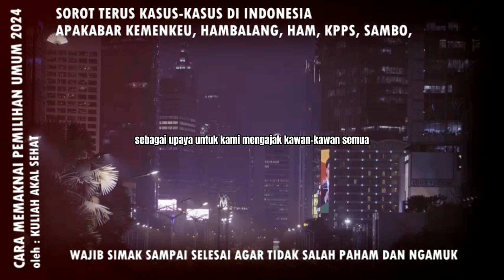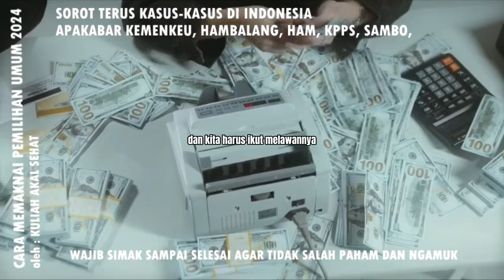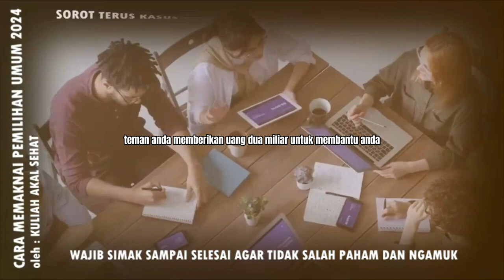JANGAN SALAH!! BIGINILAH CARA KITA MEMAKNAI PEMILU DI 2024 AGAR TIDAK GAGAL PAHAM DAN KAGET!!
HALLO KAWAN-KAWAN BARISAN AKAL SEHAT KEMBALI LAGI DICHANNEL KULIAH AKAL SEHAT.
TOPIK PEMBAHASAN PADA VIDEO KALI INI YAKNI TENTANG BAGAIMANA KITA MEMAKNAI PERNAK-PERNIK PEMILU NANTI DI 2024. PEMILU TINGGAL 4 BULAN LAGI TEPATNYA PADA TANGGAL 14 FEBRUARI 2024. DISINILAH HARI DIMANA KITA HARUS MENENTUKAN NASIB BANGSA INI KEDEPAN LEWAT PARTISIPASI KITA DALAM MENENTUKA PRESIDEN. TETAPI PERTANYAANNYA SEKARANG APAKAH MASYARAKAT ATAU KITA SENDIRI SIAP UNTUK MEMUTUSKAN DAN MEMAKNAI PEMILU 2024 SEBAGAI UPAYA UNTUK MENENTUKAN NASIB BANGSA DAN NEGARA KEDEPAN, ATAU JANGAN-JANGAN KEMALASAN KITA DAN KELELAHAN KITA MELIHAT PERANGAI DARI POLITIK, MEMBUAT KITA MENJADI APATIS DAN  ENGGAN GOLPUT NANTI SAAT PEMILU? TENTU INI MEMBAHAYAKAN BUKAN.  OLEH KARENA ITU PENTING SEKALI KAWAN-KAWAN UNTUK MENYIMAK VIDEO INI SEBAGAI UPAYA UNTUK KAMI MENGAJAK KAWAN-KAWAN SEMUA BERFIKIR ULANG TENTANG BAGAIMANA MEMAKNAI PEMILU NANTI DEMI PERUBAHAN BANGSA INI KEDEPAN . SIMAK TERUS VIDEONYA.
TOPIK PERTAMA YANG KITA BAHASA ADALAH SOAL MONEY POLITIK : SEKARANG PERTANYAANNYA APAKAH MONEY POLITIK SAH DILAKUKAN DALAM POLITIK,  YA SECARA IDEAL KITA HARUS KATAKAN BAHWA MONEY POLITIK ADALAH KEMAKSIATAN DALAM POLITIK DAN TIDAK SAH, KARENA IA MEMBUAT DEMOKRASI KEHILANGAN ESENSINYA, APA ITU? DEMOKRASI ITU ADALAH SISTEM SOSIAL POLITIK YANG MENGANDAIKAN ADANYA PARTISIPASI PUBLIK DALAM POLITIK, ADA KESUKARELAAN PUBLIK DALAM POLITIK DAN PEMILU. ITULAH DEMOKRASI, SEHINGGA SETIAP WARGANEGARA TAU DAN MERASA PENTING DALAM TIAP-TIAP MOMENT POLITIK UNTUK IKUTSERTA SECARA SUKARELA DEMI PERUBAHAN YANG BAIK BAGI NEGARANYA. AKAN TETAPI, MONEY POLITIK TELAH MEMBUAT PUBLIK HADIR DALAM MOMENT POLITIK BUKAN ATAS DASAR KESUKARELAAN /PARTISIPASI YANG ALAMI,  PUBLIK HADIR DALAM TIAP MOMENT-MOMENT POLITIK KARENA DIMOBILISASI OLEH AKTOR POLITIK LEWAT UANG/ MONEYPOLITIK. DISINILAH LETAK BAGAIMANA AKHIRNYA MONEY POLITIK TIDAK MENJADI SAH/ BURUK BAGI DEMOKRASI DAN KITA HARUS IKUT MELAWANNYA.